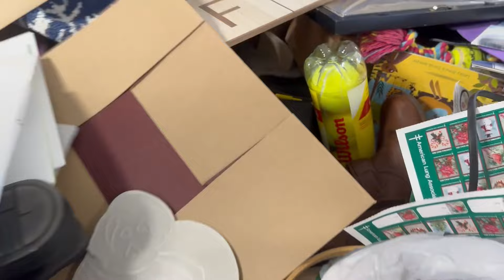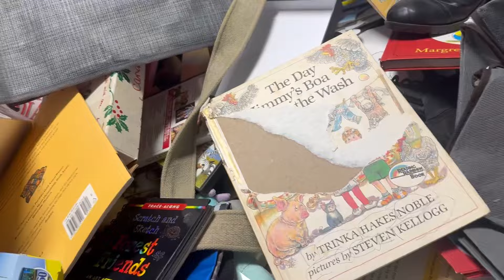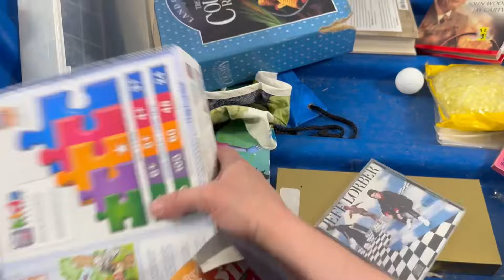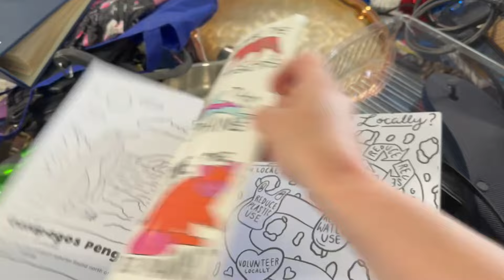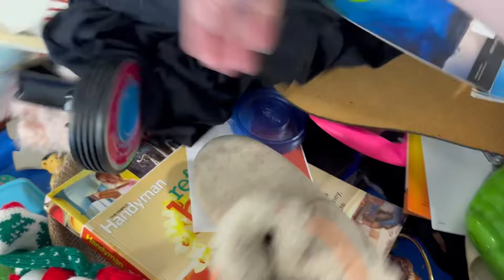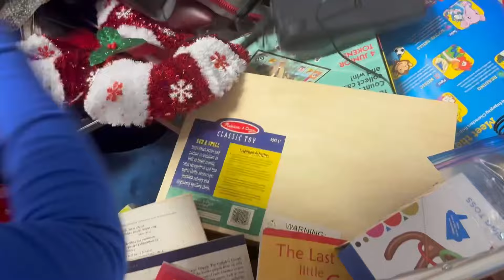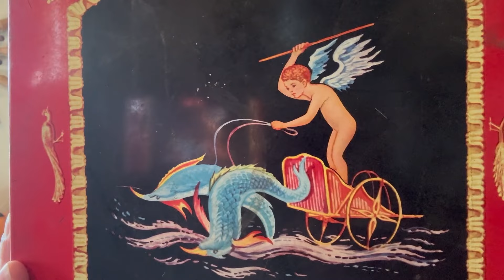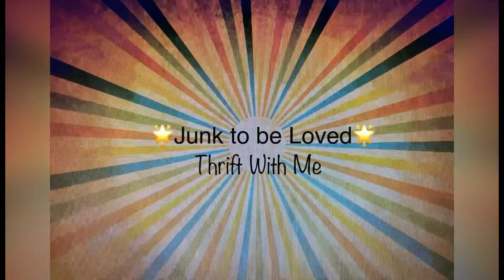Let’s Go Diggin at the Goodwill Bins | Literally Hopped In The Bins Today For These Treasures